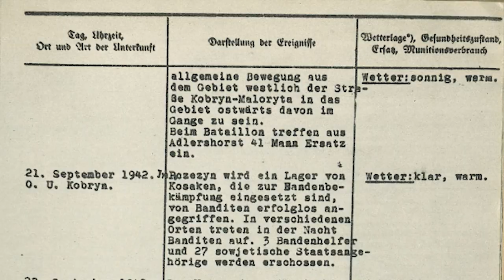2021-09-24 г. Брест. Встреча Д. Дерябина со студентами БрГУ им.А.Пушкина. Новости на Буг-ТВ.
Встреча заместителя прокурора Брестской области Д. Дерябина со студентами БрГУ им. А. Пушкина.
У военных преступлений нет срока давности, а потому даже тот, кто считает, что отмыл руки от крови и оправдал себя перед своей совестью, не избежит справедливого наказания. Со студентами исторического факультета  Брестского государственного университета имени Пушкина встретился заместитель прокурора Брестской области Даниил Дерябин, чтобы рассказать о ходе расследования уголовного дела о фактах геноцида белорусского народа. Все подробности далее.